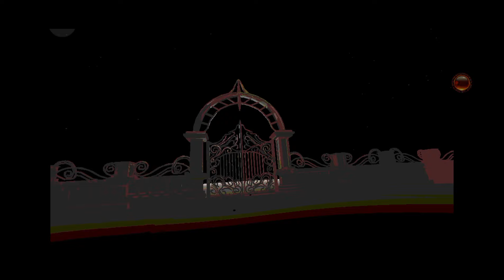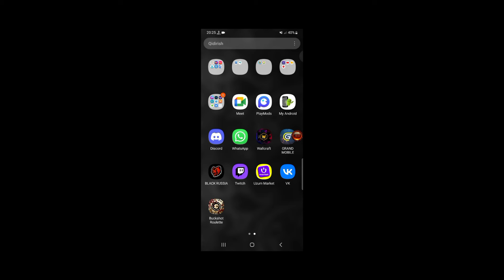TURQI SOVUQNI ENDI BOSHI YO'Q🤣 BUCKSHOT ROULETTE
Server: Kaz

Teg:SHUKR1